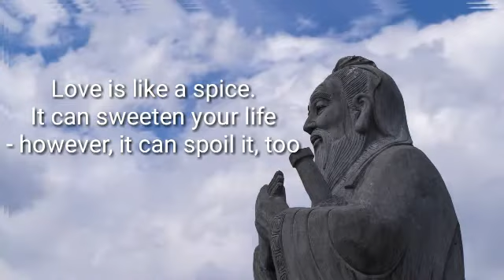Best Confucius Quotes||Confucius quotes about life to inspire you||Confucius says@quotes about life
inspirational quotes,
confucius quotes about life,
confucius philosophy,
confucius teaching

This quotes about life is a quotes channel.Here i uploaded best quotes, inspirational quotes by famous people, wise quotes.

I made this video with the intention to inspire people. I think this video contains great value.

as news reporting, comment,criticism, teaching, research and scholarship.